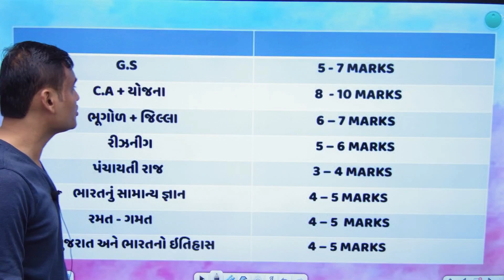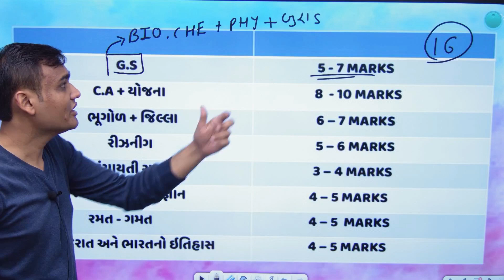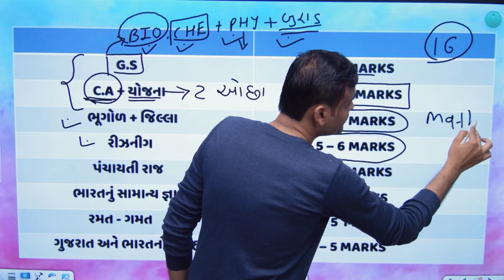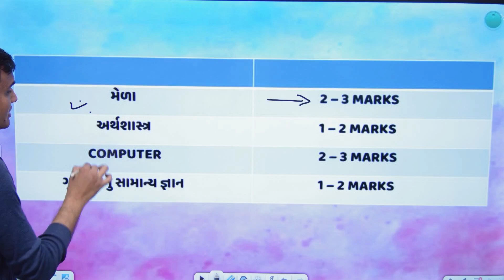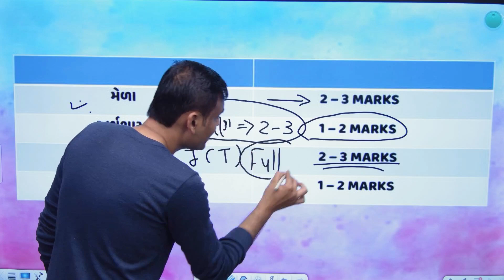📍તલાટી અને જુનિયર ક્લાર્ક ની પરીક્ષામાં G.K માંથી સૌથી પહેલા કયો ટોપિક કરવો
general science
કરંટ અફેર
ગુજરાતના જિલ્લા
ગુજરાત નો ઇતિહાસ
ભારતનો ઇતિહાસ
ગુજરાતી ગ્રામર
અંગ્રેજી ગ્રામર
તલાટી , જુનિયર ક્લાર્ક 2023
Talati exam preparation
junior clerk preparation 2023

                           🔷Offline Centre :🔷
👉 S/7 Heta Complex, Near L.P. Savani School circle, Adajan ,Surat -395009